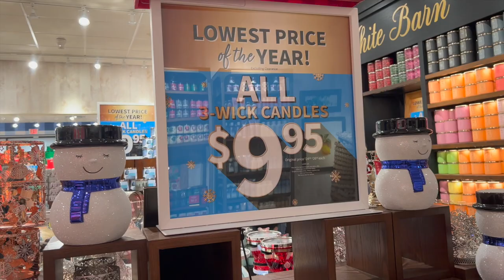BATH & BODY WORKS CANDLE DAY VLOG + SHOP W/ ME 2022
Hi everybody! Today I’m bringing you my Cyber Monday haul. Hope you enjoy!